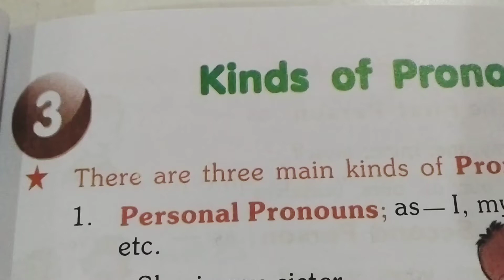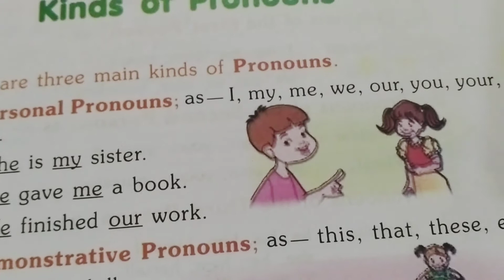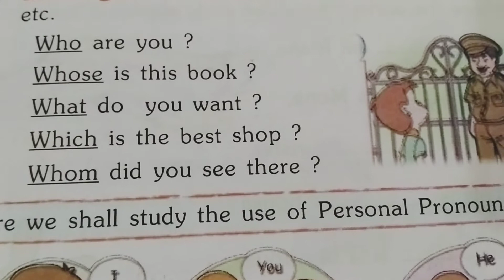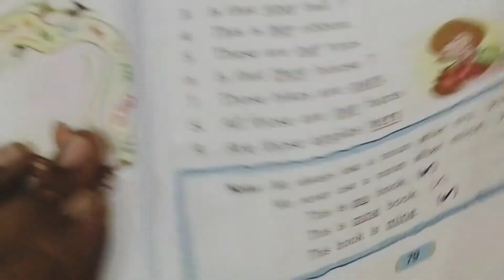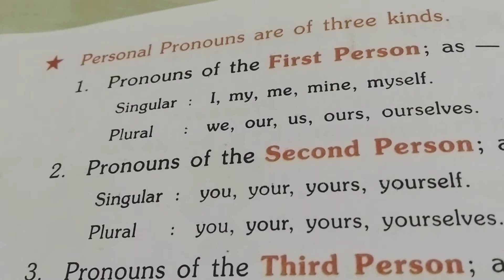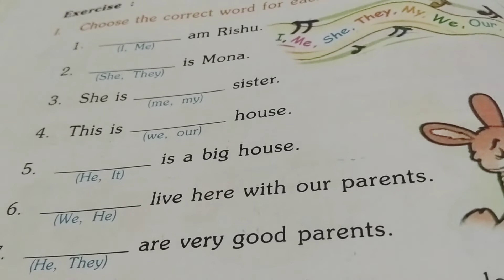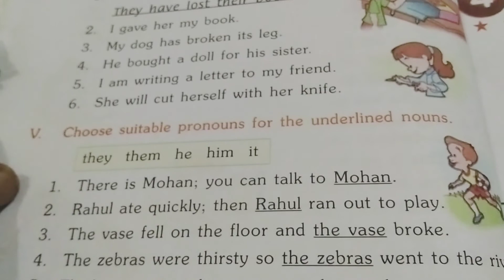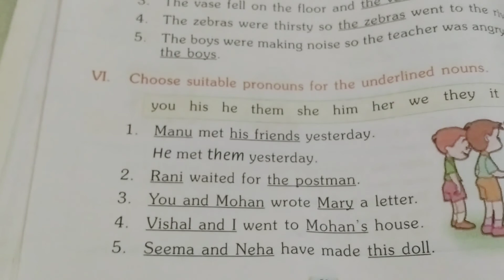class 4 | English grammar | chapter 3 | kinds of pronoun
Learnwell all in one class 4 semester 1
video by Santosh Kumar Bahre Katni Madhya Pradesh